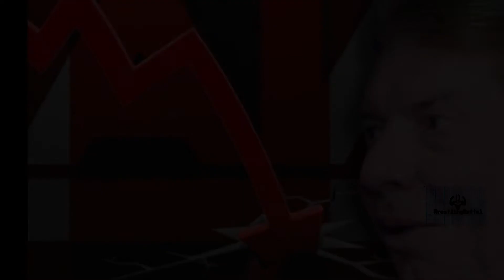5 Superstars who could return in the 2021 WWE Men's Royal Rumble Match | Royal Rumble 2021 Returns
5 Superstars who could return in the 2021 WWE Men's Royal Rumble Match | Royal Rumble 2021 Returns |

Welcome to the Wrestling Battle. As it is now January, the 2021 WWE Royal Rumble is fast approaching. The annual gimmick pay-per-view has been announced to take place on January 31st, a week later than originally scheduled.

The Royal Rumble is one of the biggest events in WWE's calendar and is always one of the most anticipated pay-per-views of the year. The Royal Rumble signals the start of the road to WrestleMania and often sets off some of the biggest title feuds of the year.

WWE fans often speculate what will go down at the Royal Rumble way in advance of the event. Most years, fans see huge returns of WWE Superstars at the Royal Rumble, such as Edge at last year's event.

Here are 5 Superstars who could return in the Men's 2021 Royal Rumble match.

Images & Visuals Credit: Impact Wrestling
Music Credit-  Instrumental produced by Chuki